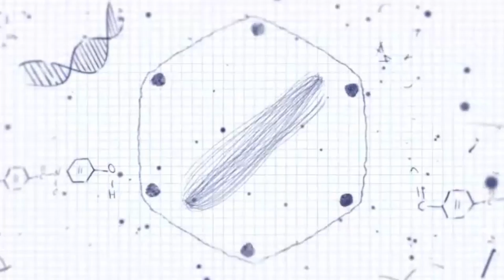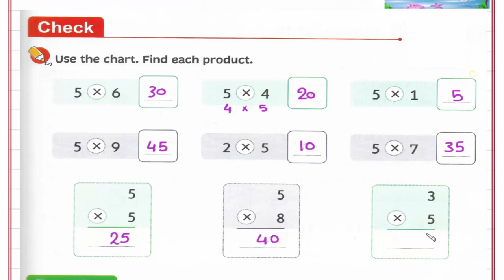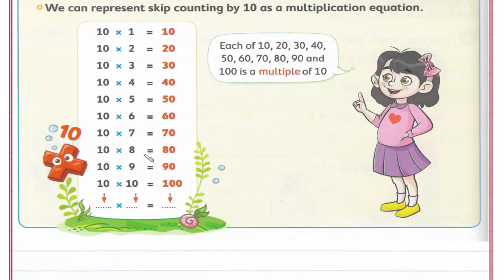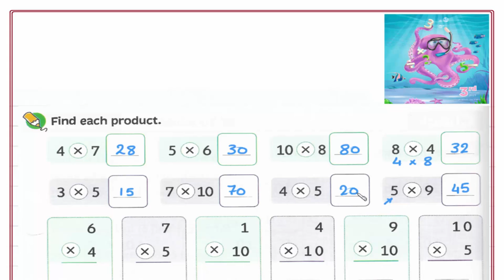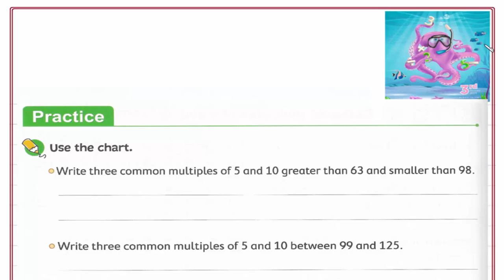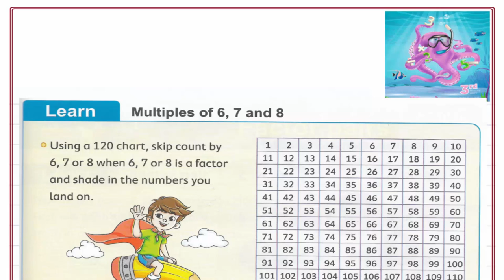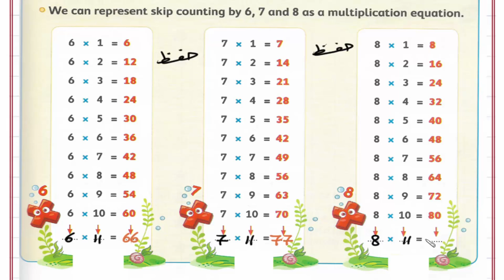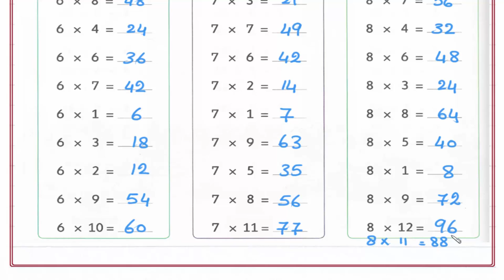Primary 3 \ grade 3-1st term 24- Multiples of 5 , 10 , 6 , 7 , and 8. شرح ماث ثالثه إبتدائى لغات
Lesson 24- Multiples of 5 , 10 , 6 , 7 , and 8.